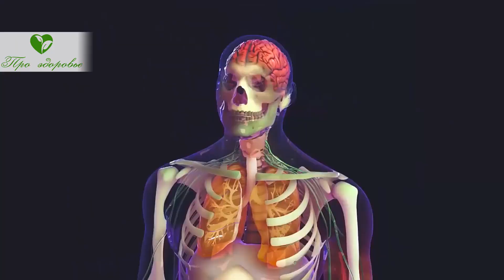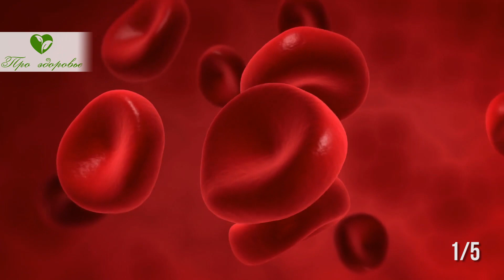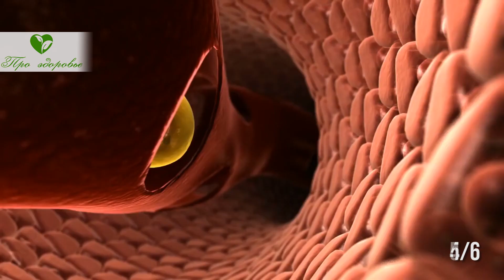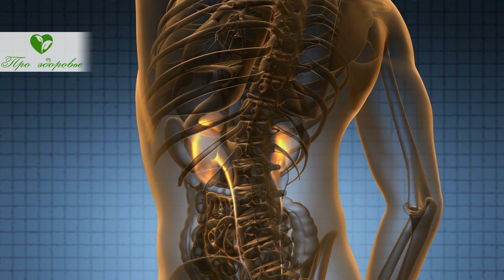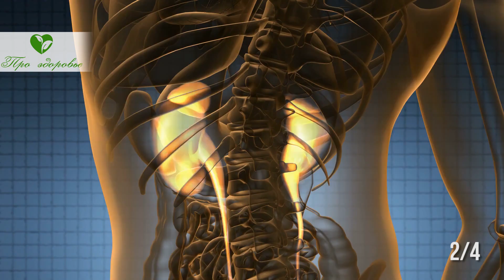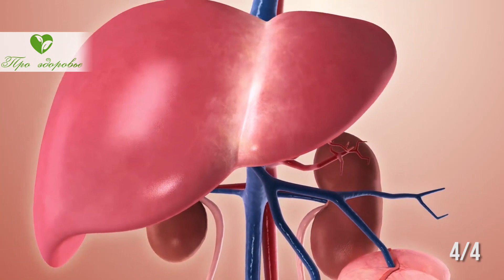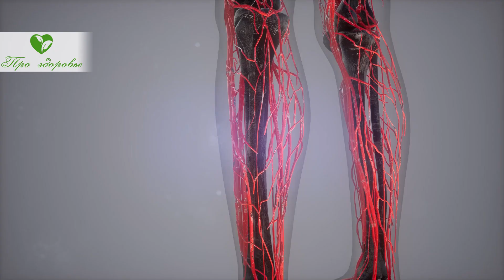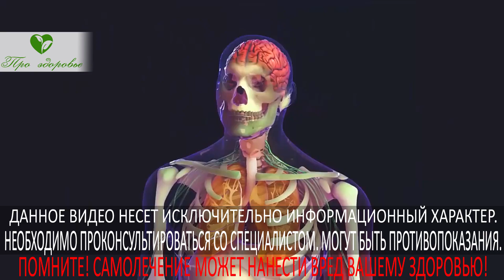Даосские практики: восстановления почек, печени, кровотока..! Даосский метод за 5 мин покажет изм...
Что такое Даосские практики? Какую роль в организме играют почки и печень? Какие упражнения помогают восстановить их правильную функцию? Есть ли противопоказания к их применению? Какие еще Даосские рекомендации?
Смотрите видео до конца, узнаете, как не сложными упражнениями можно поддержать здоровье таких важных органов, как почки и печень.

00:00 Содержание
00:49 Что такое Даосские практики?
03:27 Какую роль в организме играют почки и печень?
05:58 Какие упражнения помогают восстановить их правильную функцию?
09:05 Есть ли противопоказания к их применению?

Какие ещё Даосские рекомендации?
Древняя китайская медицина основана только на натуральных средствах для поддержания здоровья внутренних органов.
Даосы рекомендуют:
1. Применять травяные чаи, употреблять овощи. Использование травяных чаев способствует очищению печени и почек, улучшению их функциональной активности. Применение напитков из лекарственных растений делает более интенсивным обмен веществ, выводит токсические вещества, нормализует температуру тела, снимают воспаление, помогают пищеварению и состоянию нервной системы. При помощи этих напитков достигается антисептический и противовирусный эффект.
2. В качестве тонизирующих средств, улучшающих работу печени и почек, следует принимать клюквенный сок, разбавленный водой или сок из лимона, также выдавленный в простую воду.
3. Питание с применением “горячих” и “теплых” продуктов, то есть тех средств, которые дают тепло внутренним органам, в частности почкам и печени. Использование согревающих продуктов нейтрализует влияние внешнего холода. В зимнее время для повышения энергетического потенциала следует использовать термическую обработку, варить компоты, тушить овощи.
4. Подпитывать почки можно энергией земли, для этого достаточно удобно сесть и поставить стопы на пол, через ноги по всему организму будет распространяться энергия Земли. Также пополнить собственную энергетическую базу, активизировать работу почек и печени помогут упражнение на дыхание, при них во время вдоха происходит поступление энергии, которая распространяется по всем органам, наполняя их светом.
По Даосским практикам самое важное уметь вести внутренний диалог с органами, повышать их собственные ресурсы, приводить к единству духовного и физического.
Применяя Даосские практики, можно достичь совершенства используя исключительно собственные ресурсы.

➤➤➤О НАС:
Канал посвящен здоровью:

➤➤➤ВНИМАНИЕ!